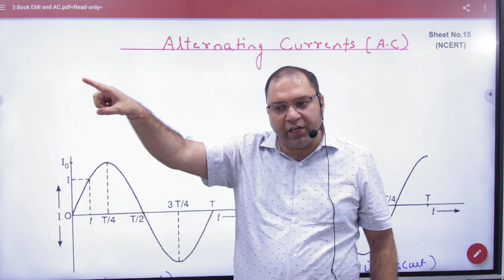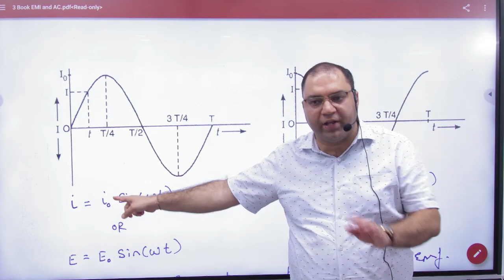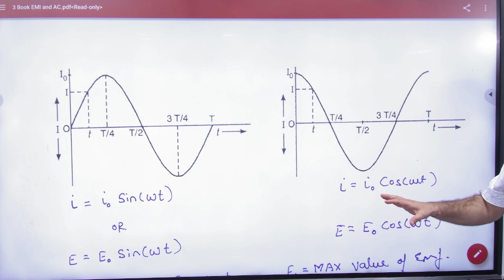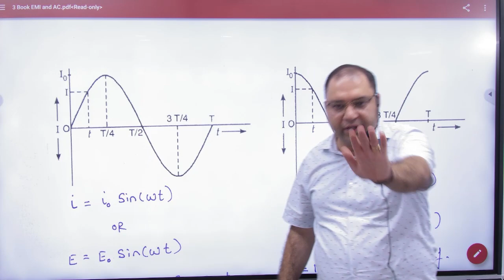1 Alternating current Introduction NEW chapter